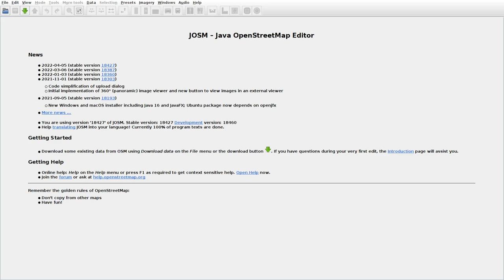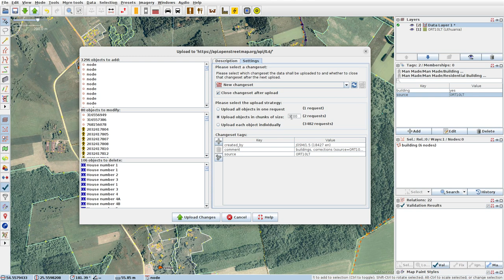JOSMrec1130 2022 05 29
Lithuania. Skarvadiškės, Žemaitėliai, Žemliai. Tracing buildings (mainly) in JOSM for openstreetmap.